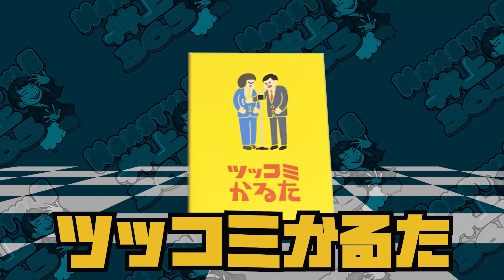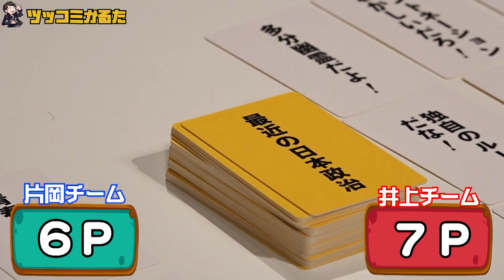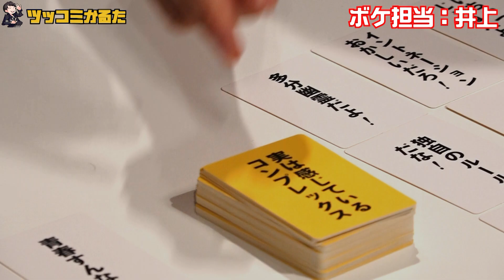【芸人達のボケ＆ツッコミ合戦】井上赤面・・・一体何が！？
NONSTYLE井上がYoutubeはじめます！
趣味を中心に､仲間たちとの愉快な遊びの記録を投稿します！

〜今回の企画は【ツッコミかるた】〜
井上オススメカードゲームに仲良し芸人と一緒に挑戦！
ツッコミかるた（株式会社考え中）
ボケに応じた鋭いツッコミで札を取れ！

【出演芸人】
グッド良平。（グッドウォーキン）/ Twitter：